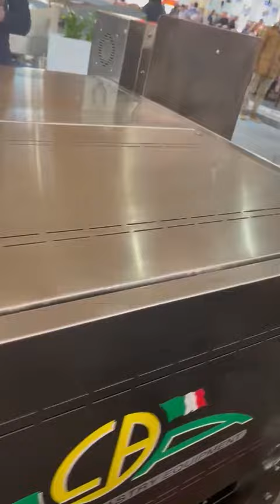Лінія для виробництва піци на виставці sigep